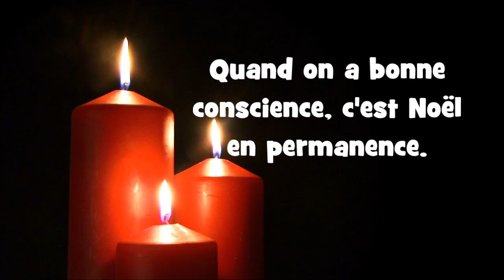Les citations de Noël